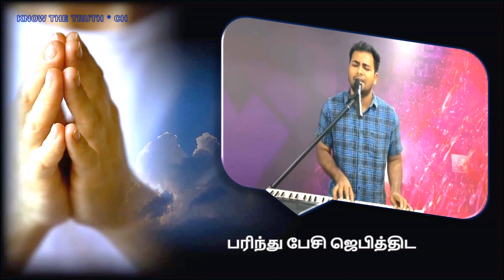தேவன் தேடும் மனிதன் | Bro.Ben Samuel | Tamil Christian Song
நான் தேசத்தை அழிக்காதபடிக்குத் திறப்பிலே நிற்கவும் சுவரை அடைக்கவுந்தக்கதாக ஒரு மனுஷனைத் தேடினேன், ஒருவனையும் காணேன்.எசேக்கியேல் – Ezekiel 22: 30

GOD BLESS!